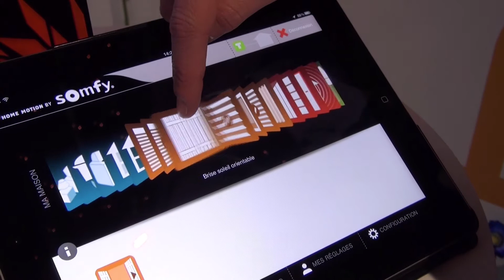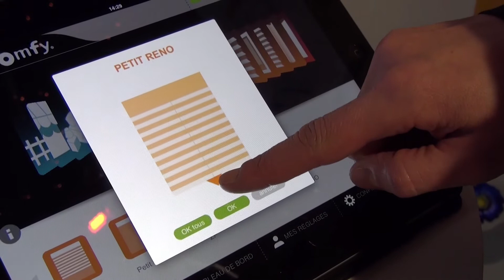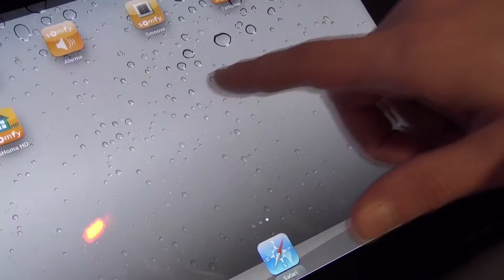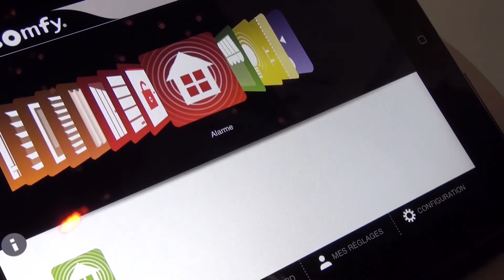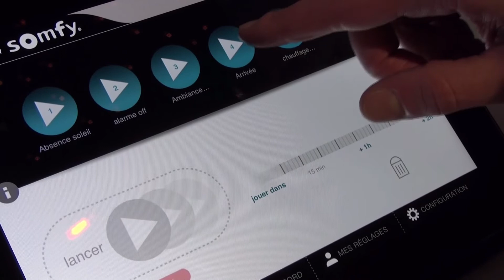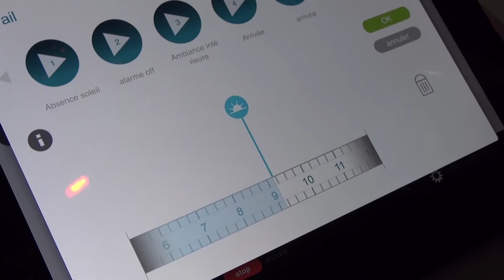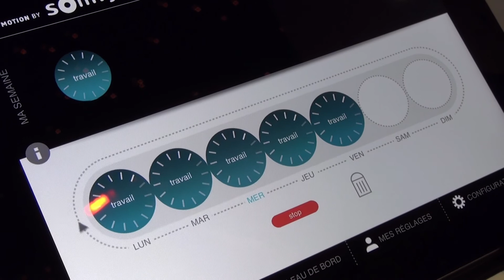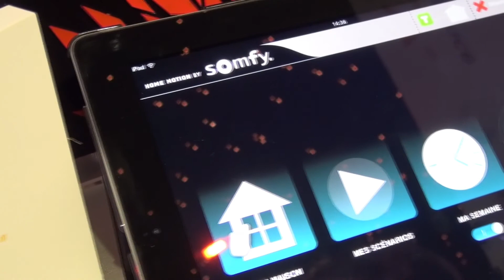LeWeb'13 : Somfy Home Intelligence vise à "démocratiser" la domotique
Découvrez l'application Home Intelligence de Somfy !